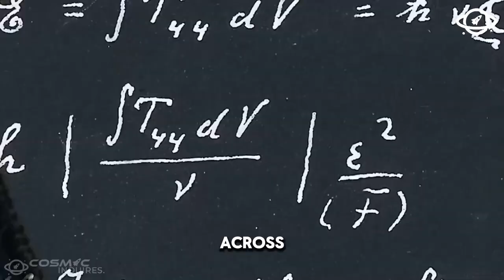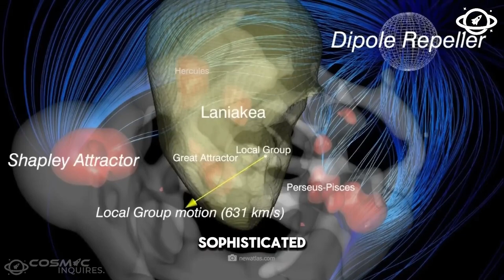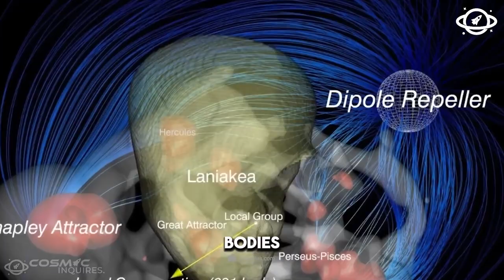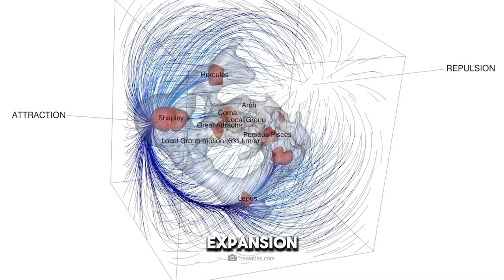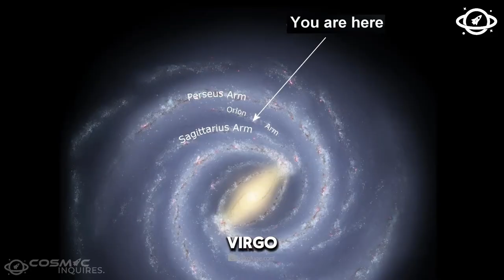2 MINUTES AGO: James Webb Telescope Discovers Terrifying City Lights on Proxima B!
2 MINUTES AGO: James Webb Telescope Discovers Terrifying City Lights on Proxima B!

2 MINUTES AGO: James Webb Telescope Discovers Terrifying City Lights on Proxima B!

In a groundbreaking discovery, the James Webb Space Telescope has detected what appear to be city-like lights on Proxima B, a planet orbiting the closest star to our solar system. Could this be proof of extraterrestrial life, or is there another explanation for these mysterious lights? Join us as we explore the details behind this shocking find and what it could mean for the future of space exploration!